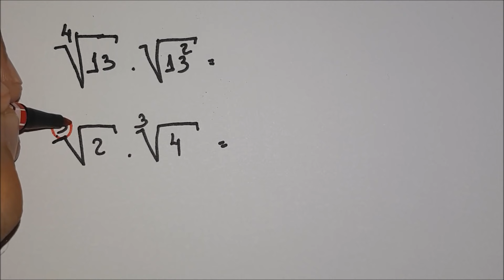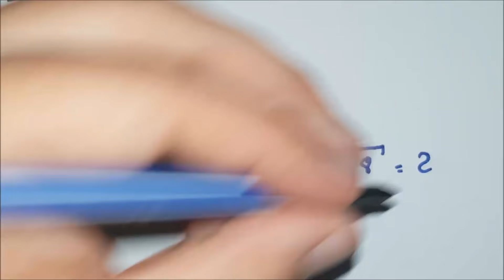Multiplicação com radicais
Natal/RN.